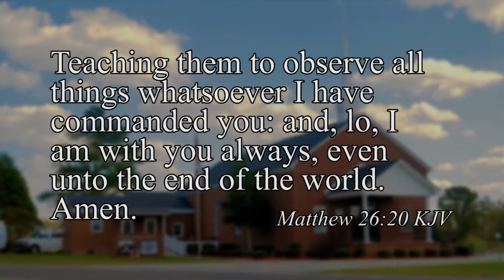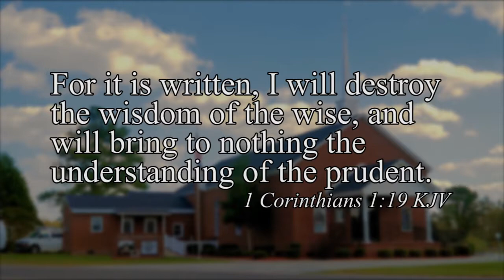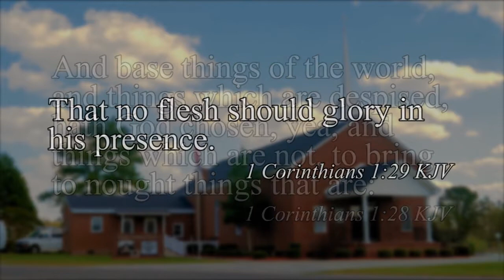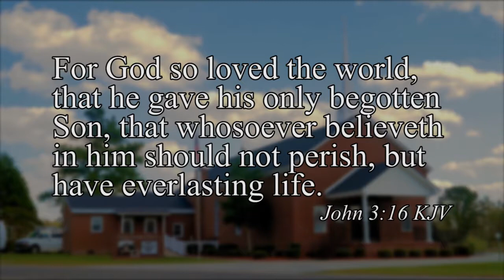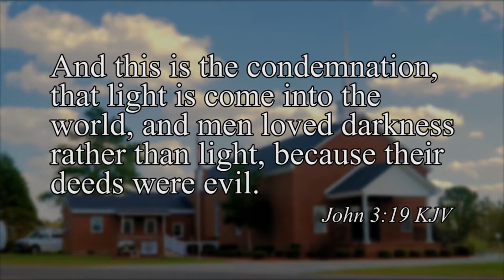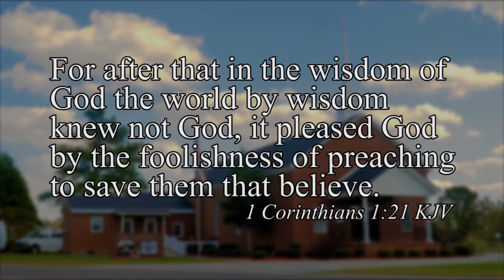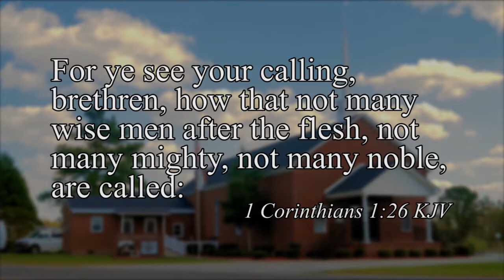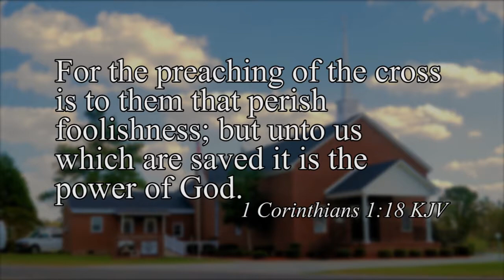Preaching of the Cross (2017-04-09)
SERMON: Preaching of the Cross
SERIES: Go Ye Therefore
SCRIPTURE REFERENCE : 1 Corinthians 1:18-31
Sermon 2. Foolishness or Power?  Audio from Early Service.